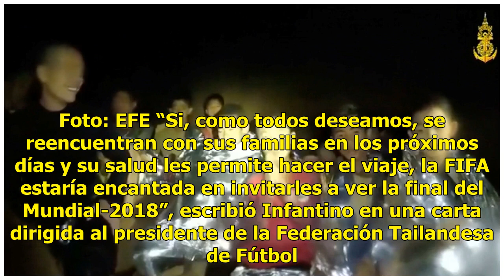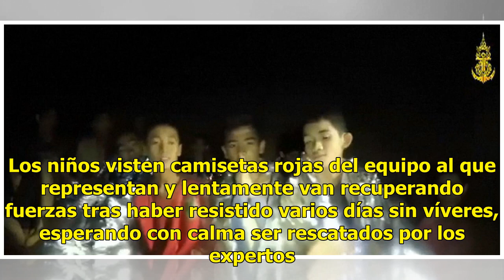FIFA invita a niños atrapados en cueva a la final del Mundial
El presidente de la FIFA, Gianni Infantino, ha invitado a los niños futbolistas atrapados en una cueva en Tailandia a la final del Mundial-2018, esperando que sean rescatados antes del 15 de julio, día de la gran final en Moscú.Infantino señaló que esperaba que el equipo de chicos ‘Wild Boars', que ...